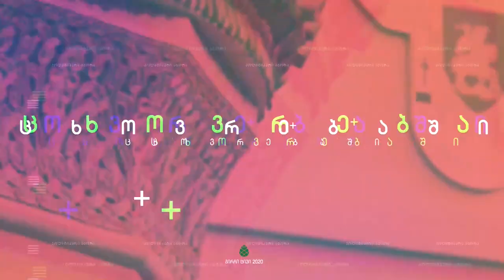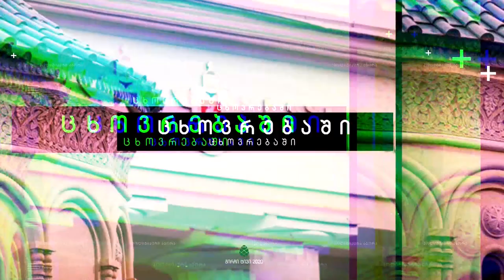პოლიტიკური აგორა - გიორგი მელაშვილი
საქართველოს საგარეო ურთიერთობები.
♦️ განაწყენებული ამერიკელები?
♦️ ჩაკეტილი საზღვრები.
 📌ევროპულ-ქართულ ინსტიტუტის თავჯდომარე, გიორგი მელაშვილი.
0:30 სტუმრის წარდგენა
0:50 რა ხდება სინამდვილეში ქართულ და საერთაშორისო  პოლიტიკაში
5:04 შეუძლია თუ არა ოპიზიციას არჩევნების მოგება და ბიძინას ბერკეტები
10:39 „ნაცების მეგობარი სენატორები“
15:08 გერმანიის ელჩზე
19:26 საზღვრის გახსნაზე
23:12 თორნიკე შენგელიას თემა
27:10 გიორგი რურუას საქმე
29:30 დღევანდელი სისტემის  არაკომპეტენტურობაზე